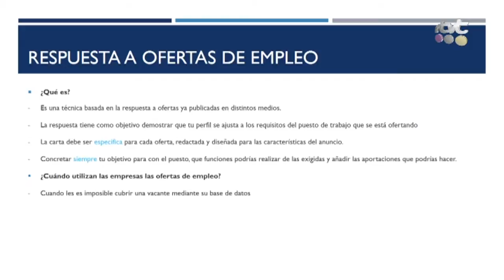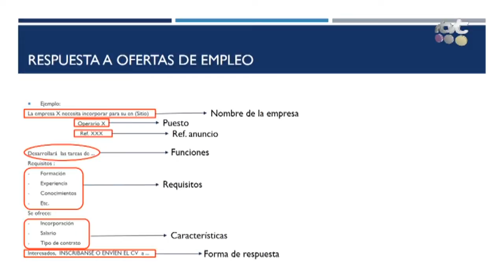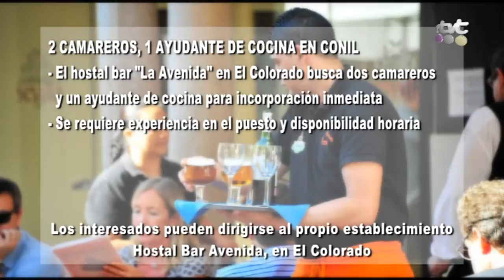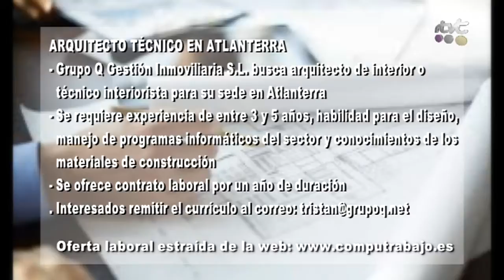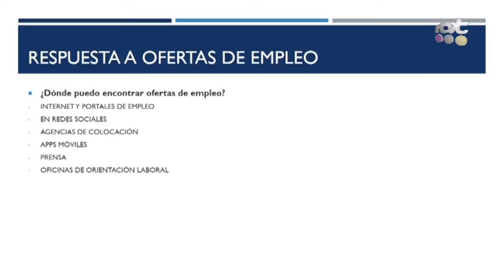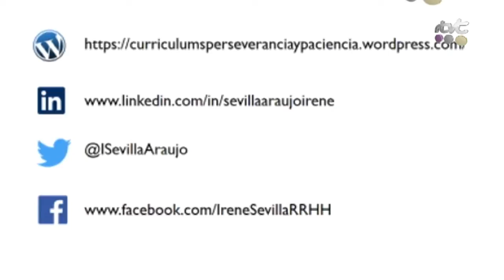FOMENTO INFORMA 9 JUNIO 2016